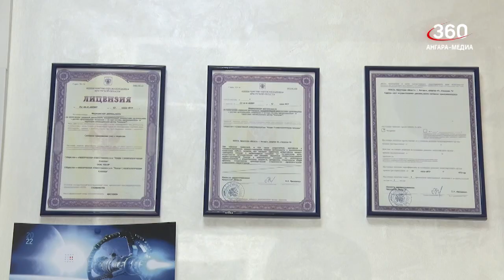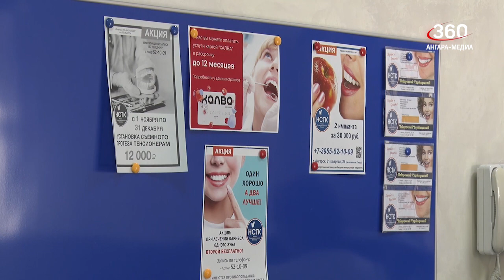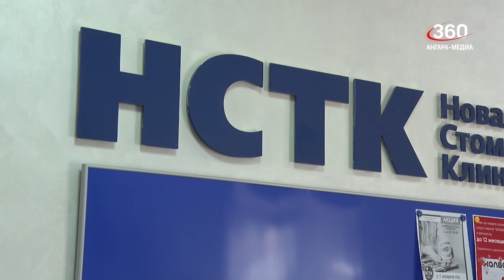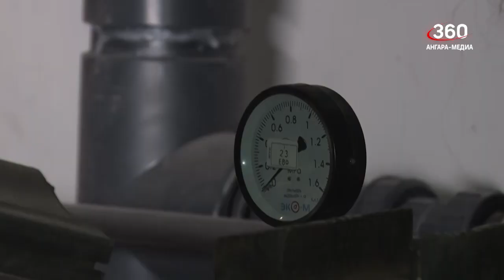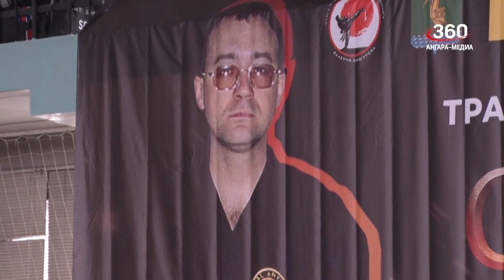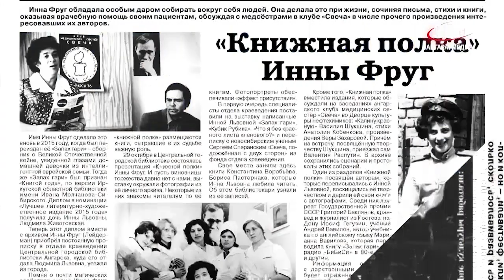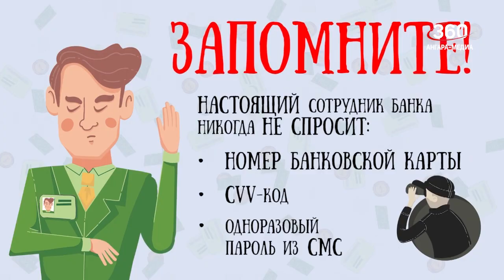Новости "360 Ангарск" выпуск от 01 11 2023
Усилить контроль за детьми на водоёмах призывают сотрудники МЧС.
Новая стоматологическая клиника с полным спектром услуг работает в Ангарске
Показания в суде о бунте в колонии №15 дал начальник ГУФСИН Приангарья.
Уже к середине декабря начнутся занятия в обновлённом бассейне «Ангара».
Об основных факторах автопроисшествий в межсезонье напомнили сотрудники ГИБДД.
Подведены итоги двадцать третьего традиционного турнира по кикбоксингу «Сибирский дракон» памяти тренера Валерия Башурова.